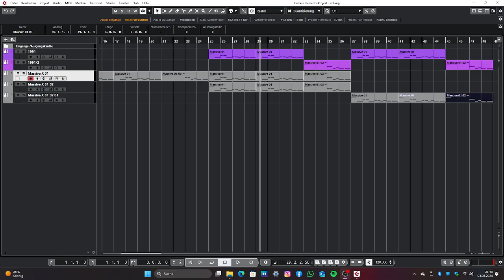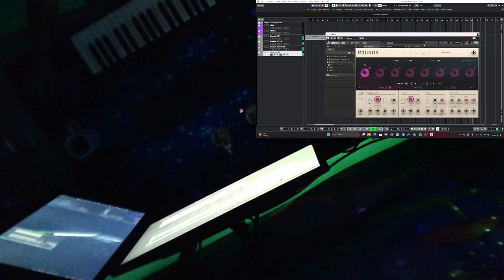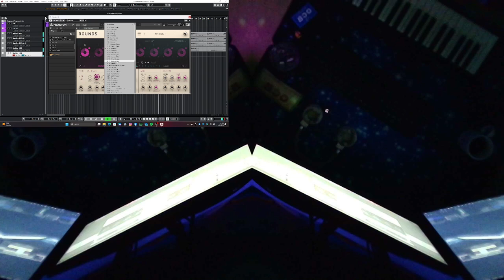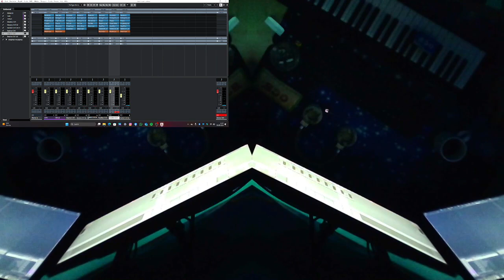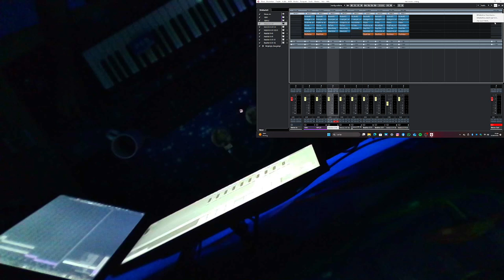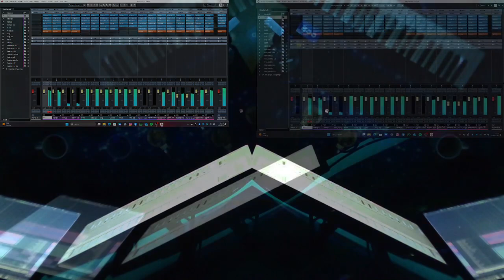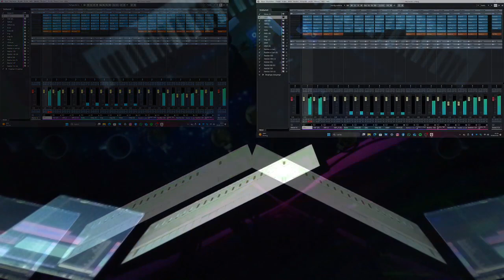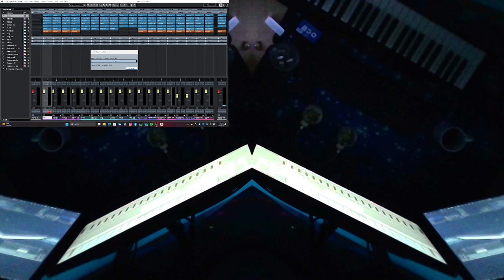"Cubase Elements 11 & Native Instruments: Erster Track erstellen – Schritt-für-Schritt Anleitung"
"Willkommen zu meinem ersten Tutorial! In diesem Video zeige ich dir, wie du mit Cubase Elements 11 und Native Instruments deinen ersten Track von Grund auf erstellst. Egal, ob du Anfänger oder fortgeschrittener Produzent bist, ich führe dich Schritt für Schritt durch die Grundlagen – vom Einrichten deines Projekts bis zum Einsatz von Instrumenten und Effekten. Folge mir und entdecke, wie du mit diesen leistungsstarken Tools beeindruckende Sounds erzeugen kannst.